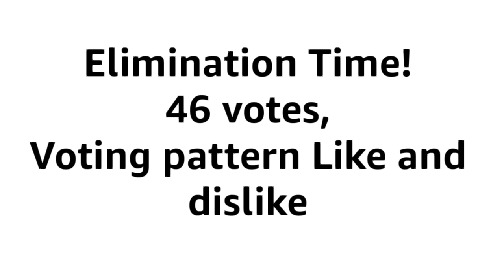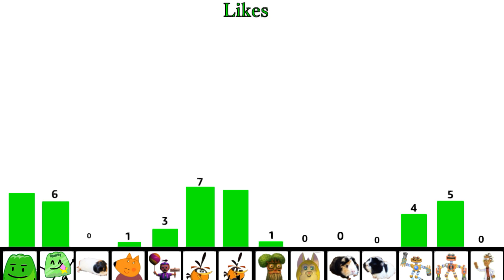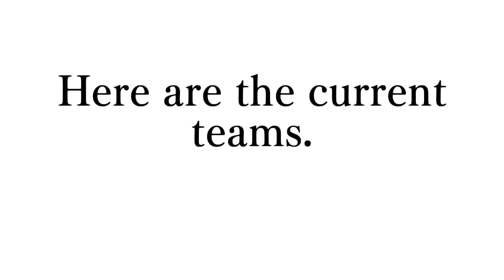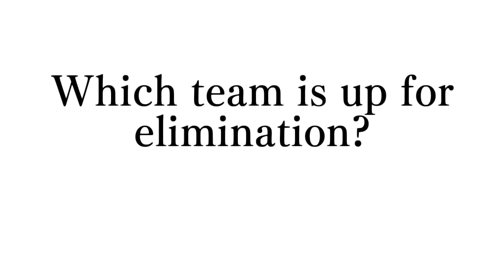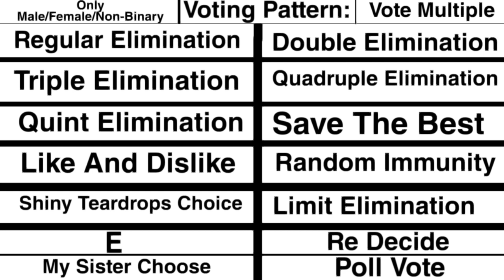Shiny Teardrops Random Character Voting Again 64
STRCVA 64
Song: Nightcore - Wolf In Sheep's Clothing